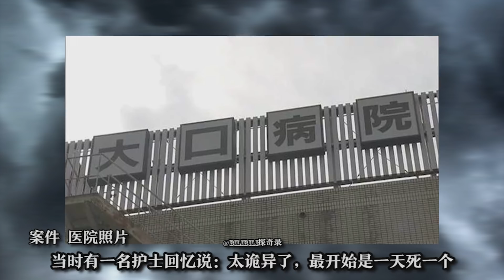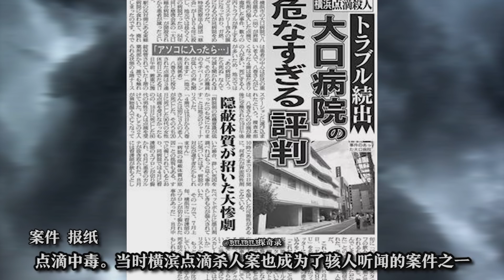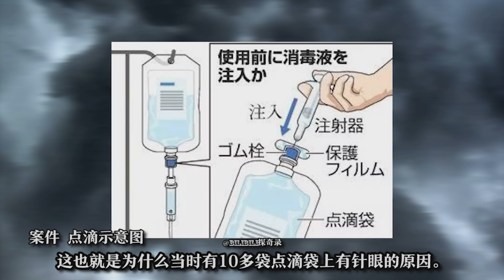【探奇录】揭秘震惊日本的横滨大口医院"毒点滴"杀人事件！凶手身份很特殊！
探奇录其他视频链接：
【探奇录】讲述台湾汐止手机直播杀妻女案！為小三殺妻女！出轨男"手機直播"殺人實況！

【探奇录】讲述台湾乳姑山白骨案！遥控飞机离奇坠落见白骨，当妻小面前杀情妇，狱中抄佛经法官改判15年！

【探奇录】讲述日本新潟少女监禁事件,女孩9岁离奇失踪,与恶魔度过3000多天!

【探奇录】讲述台湾“人犬箱尸案件”，苦苦追求十五年，一怒之下杀害了单恋女母亲！

【探奇录】讲述台湾女教师无尸命案！受害人离奇失踪，面对无尸命案，且看警方如何追凶！

【探奇录】讲述港大教授杀妻藏尸案！起因竟是因为女儿上厕所？杀妻之后毫无悔过之心！

【探奇录】讲述香港观塘恶意纵火案，一男子因色心大起而酿成惨剧，恶意纵火导致九尸十命！

【探奇录】讲述中国河南齐萍萍弑亲案！18岁少女家中杀死父母，碎尸百块，砍坏9把菜刀。

【探奇录】讲述南昌宾馆8607号房间杀人分尸案，每晚回家为妻做晚饭“新好男人”携小三连杀2人!

【探奇录】讲述中国科学伟人彭加木在罗布泊失踪事件，少些阴谋论， 回归现实多点理性分析和信任，缅怀时代伟人彭加木!

【探奇录】讲述台湾姚正源案！爸爸把妈妈的头拿下来了，但事件结局却让你想不到！

【探奇录】讲述耶鲁大学墙中女尸案，轰动美国的诡异校园凶杀案，杀人动机至今都扑朔迷离！

【探奇录】解读轰动香港毁尸案，男子杀人后不仅割走受害者五官，还致电警方挑衅，最后死者自寻凶手！

【探奇录】分析解读香港灶底藏尸案：女婿因不满岳母经常要钱，买凶将其杀害藏尸灶底!

【探奇录】富二代吃完夜宵人间蒸发?绑匪分赃不均起内讧？揭秘香港三狼绑架案！

【探奇录】震惊世界的香港雨夜屠夫：超级变态林过云杀害四个美女、拍摄全过程!

【探奇录】解读香港葵涌四尸案:一家四口宿舍惨遭灭门,案件一波三折差点成悬案

【探奇录】两起日本真实发生过诡异恐怖的“神隐”事件!1991年加茂前雪失踪诡异信件！1989年松冈伸矢神秘失踪事件！

【探奇录】他连捅女友60刀，居然获女友谅解，双方承诺出狱后要白头偕老！讲述令人难以理解的爱！

【探奇录】讲述台湾林于如连环杀人案！为骗保金连杀3名亲人，以偿还赌债！

【探奇录】讲述彭妙计团伙连环杀人案！丧尽天良的黑暗人格，6年时间杀害77人！

【探奇录】讲述高中女生拐卖了要拐卖她的人贩子，被拐卖的妇女为什么到死都逃不出来?

【探奇录】讲述山西加油站灵异事件，半夜给冥车加油精神失常？全国各地都有发生过？！

【探奇录】讲述英雄联盟布隆原型，堪称英国最传奇罪犯！被判7年却囚禁了40年，蹲过120个监狱，被万人请愿求自由！

【探奇录】北京网吧被人恶意纵火，造成25人死亡！4名纵火犯居然全都未成年？！

【探奇录】解读上海杀妻冰柜藏尸案始末，丈夫掐死妻子后藏尸于冰柜105天

【探奇录】分析解读东电白领被杀事件，东电副处长奸杀事件，尼泊尔嫌疑人被无罪释放！

【探奇录】阿部定事件，绞杀情人并割下其“宝贝"的女人，1936年轰动全日本的案件

【探奇录】解读日本最残忍凶杀案之“市桥达也英籍女子案”凶手被通缉后整容！

【探奇录】分析解读日本邪教女魔“双修”，5男同塌，夜夜笙歌，日本奥姆教女魔

【探奇录】分析解读日本奇案：福岛女教员宿舍便池管道神秘死亡事件！日本未解决案件之一！

【探奇录】分析解读轰动马来西亚的恐怖「女巫莫娜」碎尸案，用9条人命修炼不死之身！

【探奇录】中国十大凶案排第一的刁爱青案，1996年至今悬而未破的南大碎尸案

【探奇录】解读惊天大盗！他只看一眼你的车牌号，可能你卡里的钱就是他的了！

【探奇录】解读香港邪术奇案!德福花园五尸案！凶宅恐怖事件不断至今未售出！

【探奇录】Hello Kitty藏尸案 （含有了可能会令您感到不安、恐惧或受惊的内容，收看该视频前，做好心理准备）

【探奇录】分析解读蔡依林新歌你也有今天mv背后的真实故事！安纳塔汉岛女王事件，日本32男1女孤岛生存7年，人性暴露无遗.

【探奇录】分析解读日本变态少年杀人狂酒鬼蔷薇圣斗事件，砍男童头颅放校门梦魇凶杀

【探奇录】分析解读日本“史上最离奇杀人案”角田美代子事件，现实远比恐怖片更可怕

【探奇录】带你快速了解日本史上最有名的阴阳师—安倍晴明，还有他与玉藻前不为人知的故事！

【探奇录】传言龙猫是死神？背后竟牵涉日本一个诡异奸杀案，女生课后失踪，三天后惨死田边草丛

【探奇录】分析解读北京大兴灭门案始末，杀害一家六口的凶手竟是朝夕相处的亲人！

【探奇录】分析解读日本北九州监禁杀人事件，亲人之间自相残杀，两年间家族仅剩一人幸存

【探奇录其他精彩影片】
日本北九州监禁杀人事件，亲人之间自相残杀         陕西汉阴特大杀人案，凶手一天连杀十人

分析解读日本白衣天使嫌麻烦连杀50人！日本护士点滴杀手案【探奇录】
【探奇录】官方账号出品盗版必究 b站的朋友们帮忙点点关注
2016年夏天的时候，横滨市神奈川区的大口医院接连发生离奇死亡事件
自夏天以来几乎每天都有患者死亡，大概3个月间死了近50人